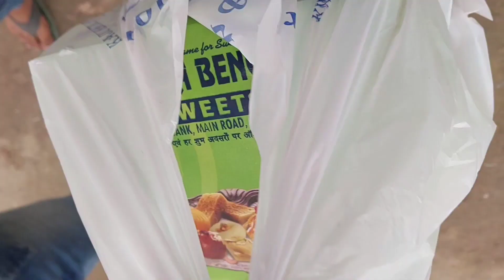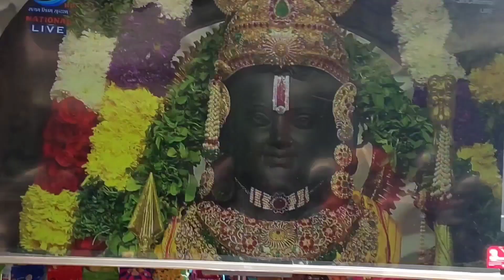hmare ghar ram aaye hain😊❤️🙏